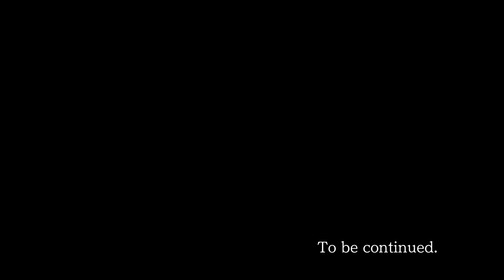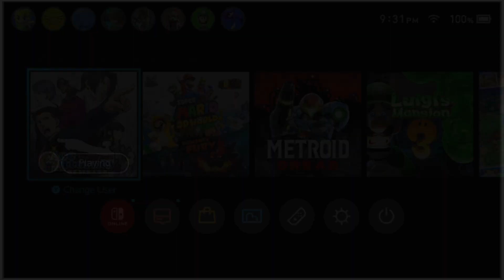Doppelganging | Episode 33 - Phoenix Wright: Ace Attorney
Ya know, Phoenix looks a lot like...a lawyer!